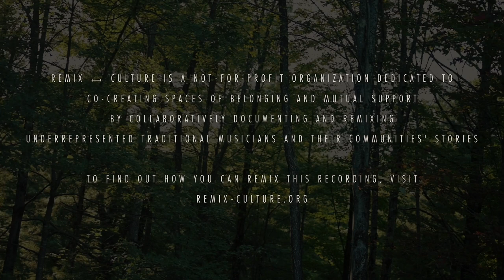Zalazil - [4] Arrozana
A performance by Zalazil recorded in Kerhonkson, NY.

- - - - - - - - - - - Background - - - - - - - - - - -